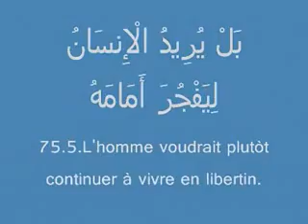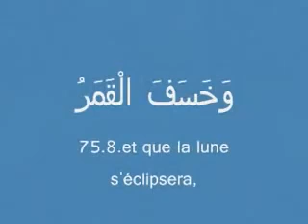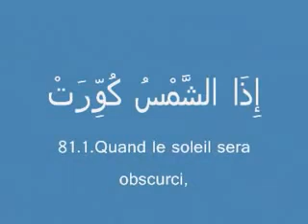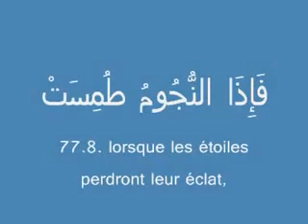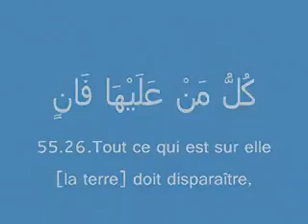Miracle du coran sur France 2..c'est incroyable